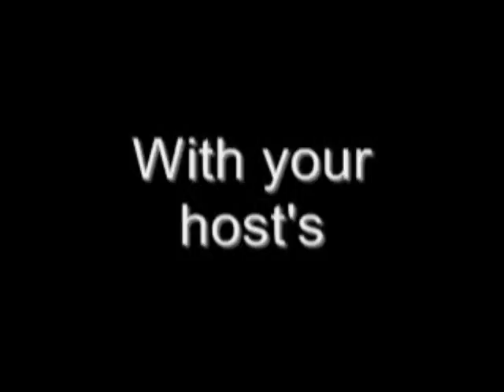Geeky TV - Episode 6; Week of april 8-15.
A new geeky TV! .yeah sorry this one took so long to get out.

The theme for this series is water flame's "Run!" listen to it and more of his music